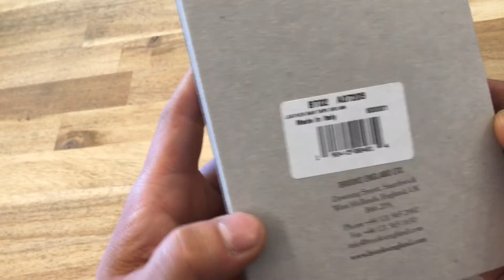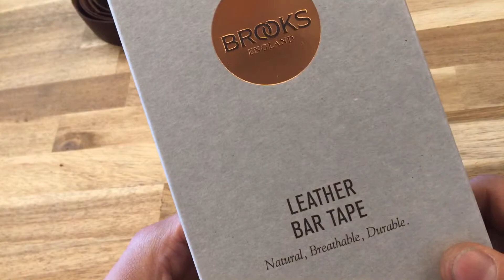브룩스 바테이프! 중간에 연결부분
정상적인 제품입니다 불량이 아닙니다. 장착시 힘조절에 신경쓰세요

바이키 대전유성점
대전광역시 유성구 궁동 465-7번지 1층(문화원로 38번길 19)
매주 "월" 휴무
화~토 11:04~20:03
일 11:04~18:03
인스타그램을 팔로우하시면 최신소식을 받아보실 수 있습니다!
네이버 블로그 이웃추가 및 좋아요를 눌러주세요.